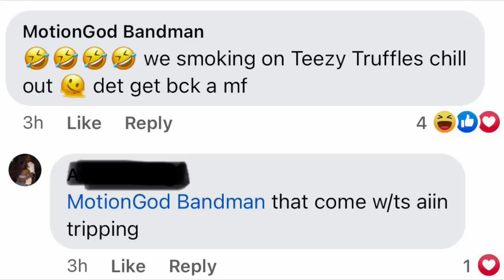Trulla Teezy Wife Diss Young Dolph and The Whole PRE Due To The Murder Of CEO Trulla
Trulla Teezy the leader of Trulla Mafia Killed In Memphis. His Wife Diss Young Dolph